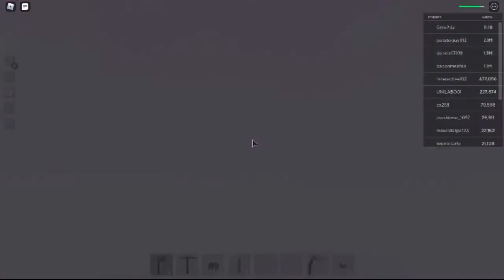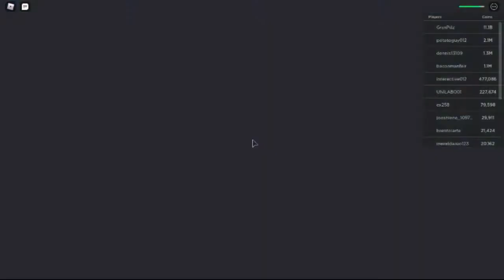sky block?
sorry guys I couldn't type in the game for some reason :I  but... tell me in the comments if you want me to do more sky block vids also dinosaur world mobile :D bye!